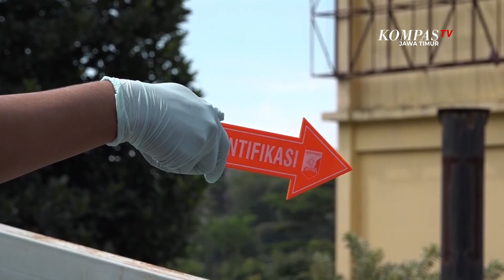Kasus Dugaan Pencabulan Siswa SMA SPI, Jaksa Akan Tuntut JE 15 Tahun Penjara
Surabaya, KompasTV Jawa Timur - Terdakwa kasus dugaan pencabulan siswa Sekolah Selamat Pagi Indonesia Kota Batu , JE, akan dituntut hukuman maksimal 15 tahun penjara. Hal ini dikarenakan banyak hal yang memberatkan terdakwa diantaranya tidak kooperatif dan terdakwa diduga mencabuli anak didiknya sendiri dengan tipu muslihat.

Proses hukum kasus dugaan pencabulan yang dilakukan oleh pemilik Sekolah Selamat Pagi Indonesia Kota Batu , JE, akan memasuki sidang tuntutan. Pihak Kejaksaan Tinggi Jawa Timur akan menuntut JE dengan hukuman maksimal 15 tahun penjara. Jaksa Penuntut Umum berkeyakinan terdakwa melakukan aksi pencabulan terhadap anak didiknya.

Baca Juga Arist Merdeka Sirait : Korban Harap Julianto Eka Putra Dituntut Seumur Hidup di

Tuntutan hukuman yang memberatkan terdakwa yakni dikarenakan JE diduga mencabuli anak didiknya menggunakan tipu muslihat dengan kata kata motivasi. Selain itu terdakwa JE juga dinilai tidak kooperatif.

Dalam kasus ini, penyidik telah memeriksa 20 saksi, 3 diantaranya saksi ahli untuk mengungkap kasus dugaan pencabulan di Sekolah Selamat Pagi Indonesia.